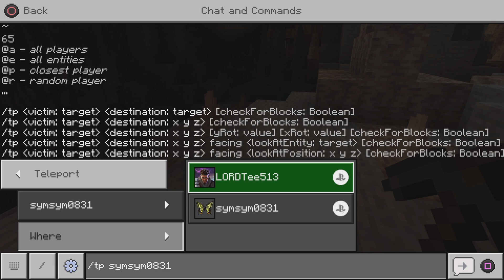Minecraft The Family Survival Ep.5